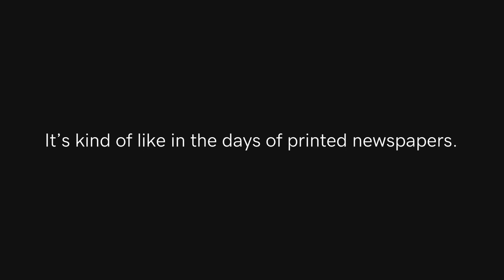Above the fold Explained | Web Pro Glossary - Website Design Vol. 1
How to explain above the fold to your clients: Above the fold is a place where visitors can see something without having to scroll down a web page. It is where we place a website’s most important content. For example, if you want visitors to submit a form, give that form a place high on the page, along with content encouraging visitors to interact with it.

What is above the fold? It’s kinda like on the days of printed newspapers. Readers wanted to see the day’s most important news without flipping open the broadsheet. This is why lead stories were printed above the crease where the paper was folded in half.

You also might hear...
user experience (UX) and placement

00:00 - Above the fold definition
00:24  - Above the fold synonyms
00:30  - Above the fold metaphor